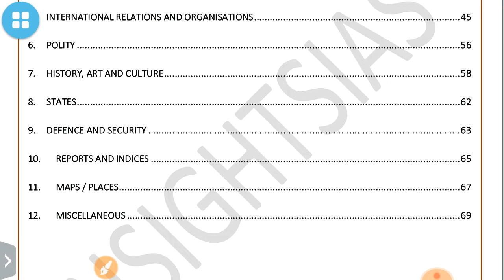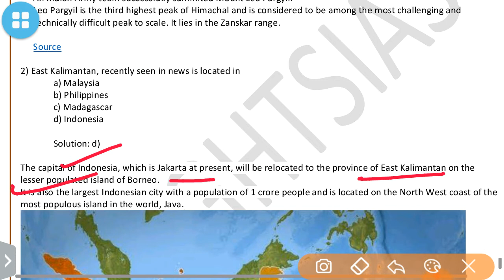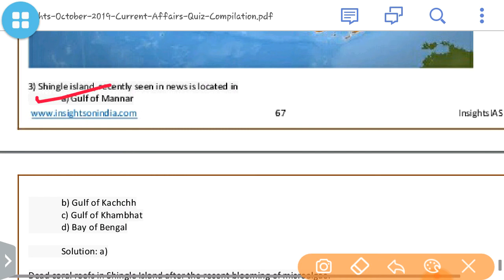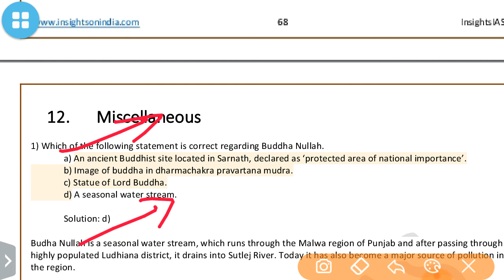MAP PRACTICE-INSIGHTSIAS QUIZ OCTOBER 2019:UPSC/STATE_PSC/SSC